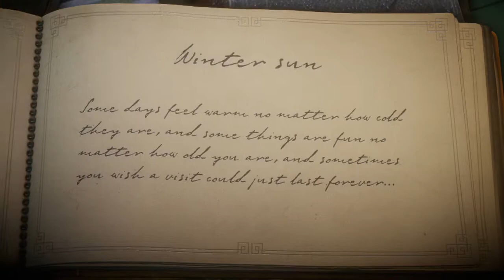Unravel | Español | Capitulo 9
El dia de hoy comenzamos una nueva aventura en conjunto a un compañero muy peculiar que esta hecho de estambre, bienvenidos a Unravel, juego desarrollado por Coldwood Interactive.

En esta aventura encarnaremos a Yarni, una pequeña criatura hecha de estambre y con quien nos embarcaremos en una asombrosa aventura.

ATENCION / OJO:

1-º Mis vídeos no son guías de los juegos a menos que asi se indique en el titulo, generalmete son mis experiencia mientras disfruto de LOS VIDEOJUEGOS.

2-° Se que la mayoría de vosotros sereis mejores yo, pero esta es mi experiencia jugando asi que no me parece justo que me digan como tiene que ser mi experiencia, por ello mismo no le digo a nadie como tiene que jugar.

3-º No soy un cazatrofeos (solo los básicos) no pasa nada si no me termino el juego al 100%. Tan solo intento pasarmelo bien jugando y que vosotros paseis un rato entretenidos.

4-º No me gustan los TROLLS. Si no te gusta mi forma de jugar y crees que es una pérdida de tiempo ver mis vídeos, NO tienes que verlos. Así que existe cualquier comentario o falta de respeto hacia cualquier usuario, este será borrado. Y si veo alguna impertinencia o falta de respeto no dudaré en bloquear a nadie.

5-º Esto no quiere decir que no acepte consejos. Todo lo contrario, cualquier crítica que ayude a mejorar la experiencia es bienvenida.

6-º Agradezco de corazon que se tomen su tiempo en visualizar mis videos y vivencias.

7-° Tratare de traerles un video diario por lo menos de este gran hobby, en caso de no poder hacerlo por cuestiones de trabajo o personaes, les pido disculpar, pero quiero que sepan que trato de hacer lo mejor dia a dia.